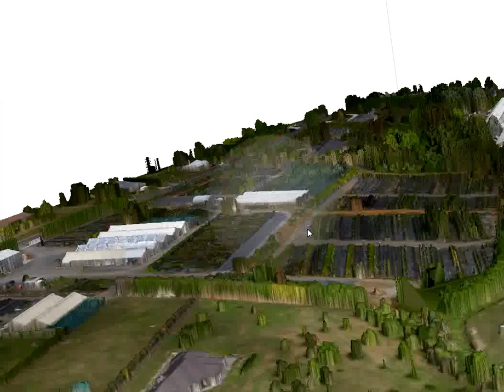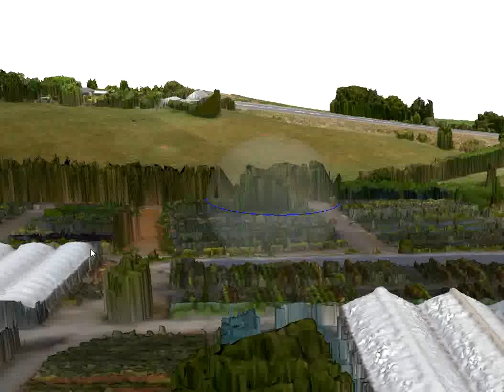130412 nursery screen capture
3D View of a nursery surveyed using Pilbrow Surveying's Gatewing X100 and processed with Photoscan